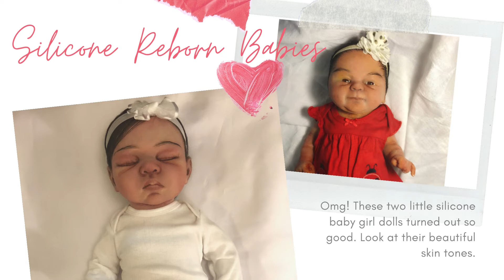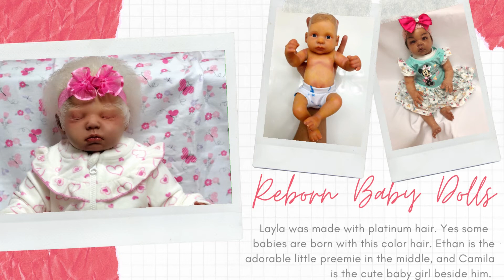Silicone Reborn Baby Dolls & Miniature Polymers Clay Baby Dolls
Just a couple of pictures of some of my silicone and vinyl reborn baby dolls that sold. In addition, some of my miniature baby dolls that sold, and some that are currently available. Enjoy! 😉